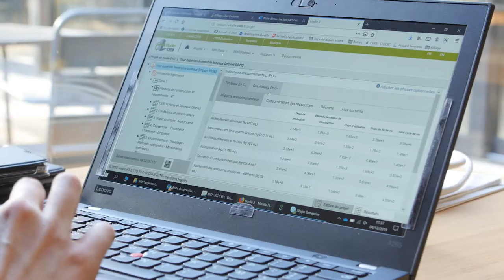Le métier d'experte en calcul carbone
Isabelle Boyeau vous présente son métier d'experte en calcul carbone au sein du groupe Eiffage et elle vous explique comment elle est amenée à travailler dans le cadre du projet d'écoquartier LaVallée.